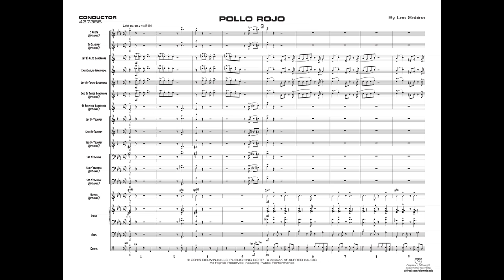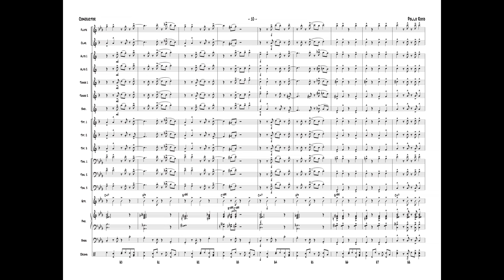Pollo Rojo, by Les Sabina - Score & Sound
Pollo Rojo
By Les Sabina

Item: 00-43735
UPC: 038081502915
PRICE: $42.00
Series: First Year Charts for Jazz Ensemble
Category: Jazz Ensemble
Level: 1 (Easy)

Check out the "red chicken!" "Pollo Rojo" is a Latin cha-cha performed at 146 BPM that includes easy brass ranges, a written-out alto sax solo, section solis, and a cool melody.
(2:59)